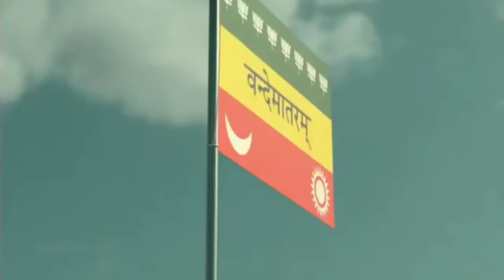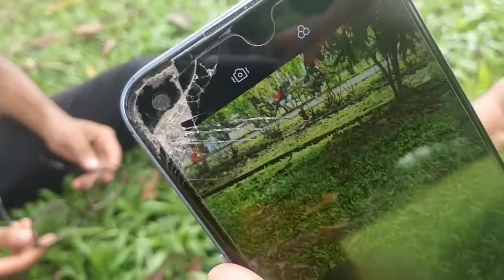Happy 75th Independence Day 🇮🇳❤️ | Indian Flag Evolution | VLoG #32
📌 TOP VIDEOS :-